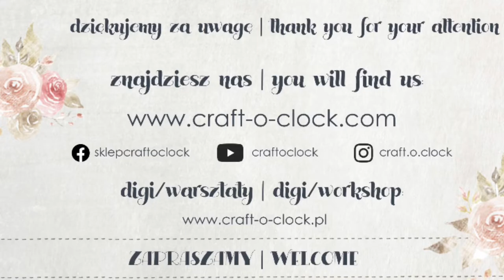Tutorial – Home decor / Wreath – Frosty Sparkling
Design by Marta Debicka (Drop of Sunshine)

Witajcie Kochani! Z tej strony Marta z @Drop of Sunshine. Dziś przychodzę do was z propozycją świąteczną, którą jest ozdoba w kształcie wianuszka. Wykonałam ją z najnowszej zimowej kolekcji "Mroźne Iskrzenie". Projekt choć prosty w wykonaniu to prezentuje się okazale i będzie fajną ozdobą do powieszenia nad kominkiem lub na drzwiach wewnątrz domu. Wianek powstał na bazie największego papieru 30x30 cm i składa się z dwóch usztywnionych tekturką okręgów o wielkości 29 i 17 cm. W samym środku znajduje się wzór z bombkami z bloczka 15 na 15 cm, który można zostawić tak jak jest lub przykleić do niego zdjęcie, aby jeszcze bardziej spersonalizować projekt i uczynić z niego niepowtarzalną Świąteczną ozdobę. Zapraszam was serdecznie na mój tutorial i mam nadzieję, że mój pomysł wam się spodoba.

Hello my friends! This is Marta from @Drop of Sunshine. Today I wish to show you my idea for the home decor piece in the shape of the wreath. It was made from the latest winter collection called "Frosty Sparkling". Although it is a simple design, the project presents itself really well and it will be a great piece to decorate the wall and hang it above the fireplace or on internal doors. The wreath was created on the base of the biggest 12 by 12-inch paper and it was made from two circles in size 29cm (11,5 inch) and 17cm (6,5 inch), which were both backed up with cardboard. In the centre of my wreath, I've placed a lovely paper from a 6x6 inch pad, which you can leave as it is or stick your Christmas family photo to make it even more personalised piece. I wish to warmly invite you all to my tutorial and I hope you will enjoy my idea.

Supplies Used:
Frosty Sparkling – A Set Of Paper 30,5×30,5 Cm (12x12inch)
Frosty Sparkling – A Set Of Paper 15 ×15 Cm (6x6inch)
Frosty Sparkling – Extras To Cut – Flowers XXII
Frosty Sparkling – Extras To Cut –I
Frosty Sparkling – Extras To Cut –II

Other Supplies:

2 inch ribbon - wstążka 50 mm szerokości
1/2 inch ribbon – wstążka 12mm szerokości
Twisted cord – pleciony sznurek
Florist sisal – sianko florystyczne
Artificial berries – sztuszne jagódki
Paper flowers – papierowe kwiaty
Hot glue – klej na gorąco
Double sided tape – dwustronna taśma klejąca
Cardboard - tektura
Ruler – linijka
Circinus – cyrkiel
Pencil – ołówek